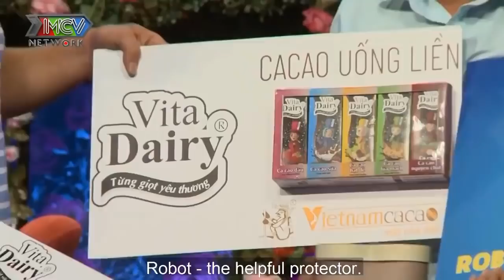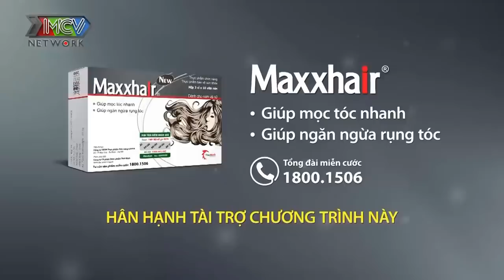CƯỜI RẼ ĐẤT với CHÀNG TRAI được CÁT TƯỜNG QUAN TÂM ĐẶC BIỆT về GIỚI TÍNH | 69 CÁCH YÊU